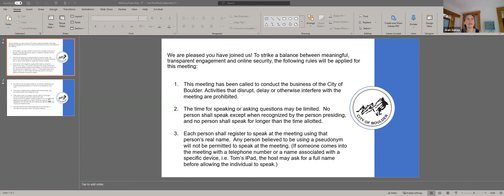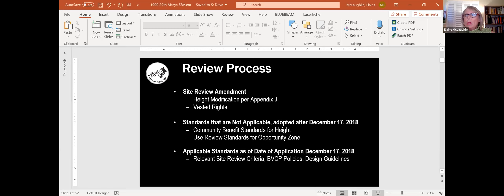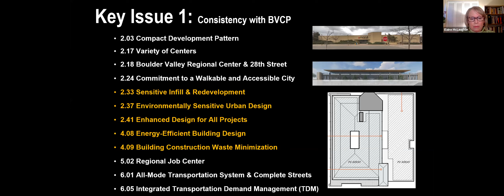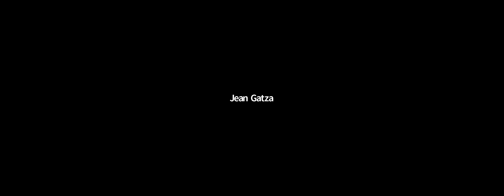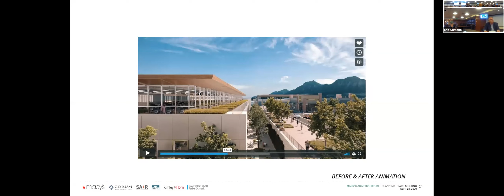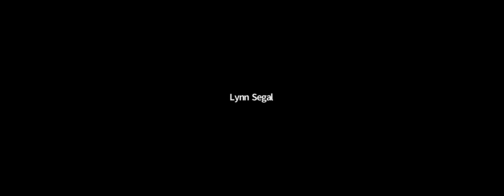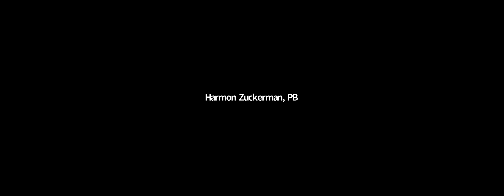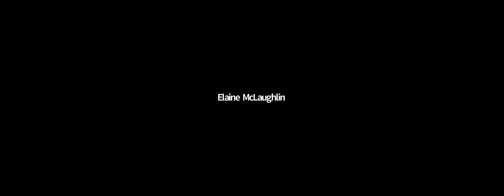City of Boulder Planning Board 9-25-20